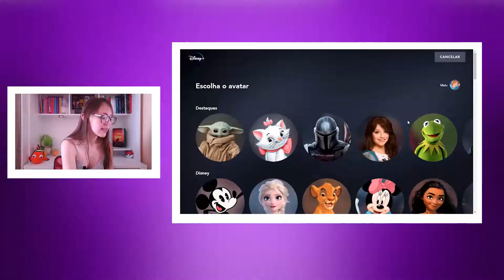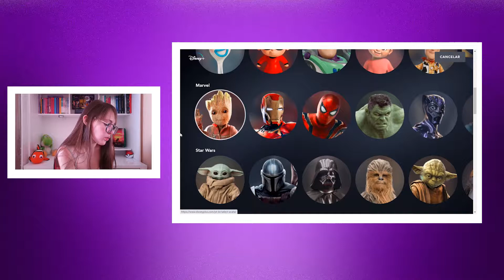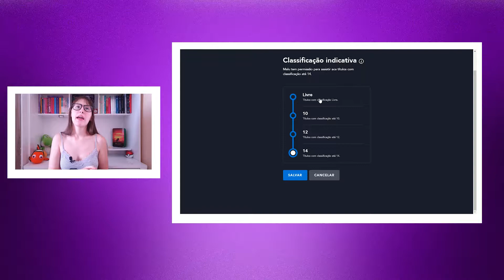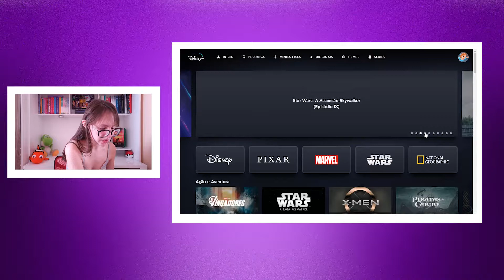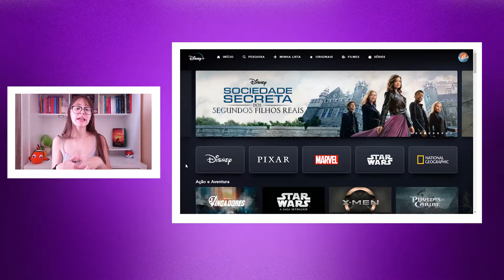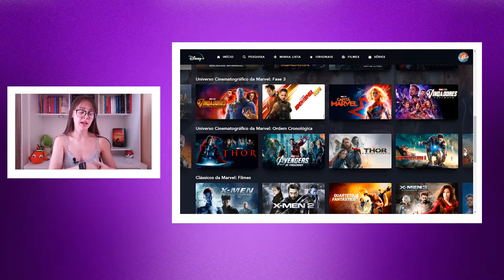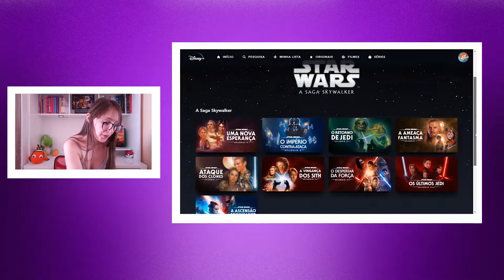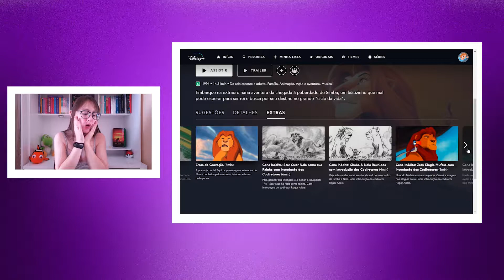VOCÊ PRECISA CONHECER O DISNEY+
O Disney+ chegou no Brasil semana passada e deixou todos os Disneymaniacos completamente surtados. Nesse vídeo eu vou mostrar de forma completa essa plataforma incrível!

Meu Instagram: @nerdlu_
Meu Twitter: @marilubsfalls

PS:. Todas as imagens e músicas de filmes, séries e animações utilizadas nesse vídeo tem a marca registrada de seus respectivos criadores. Não existe intenção de distorcer ou difamar o conteúdo de nenhuma obra aqui apresentada.

Gosta de conteúdos de animes?? Sim??